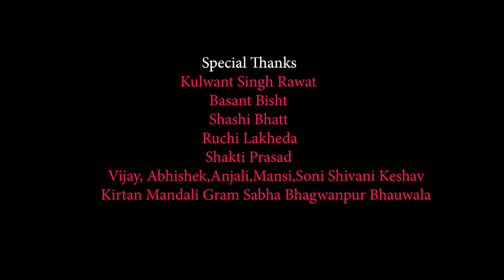Garhwali Dj Song | Orange Suit Wali 2021 | Anil Raturi & Nidhi Rana | Sanju Silodi & Pari Rawat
♪ Label:- Y Series Production

Company/Label:- Y Series Production